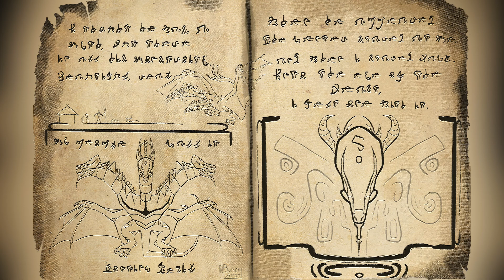New Sar Lore, Secret Code and MORE || Creatures of Sonaria Roblox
Sorry this video was a bit rushed.
 Hello my Keruku’s! ⚡️

Below are links so my Discord and Roblox group!